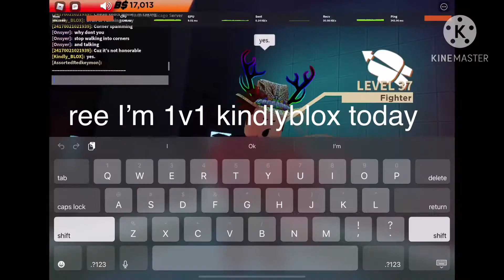KindlyBLOX 1v1? yes